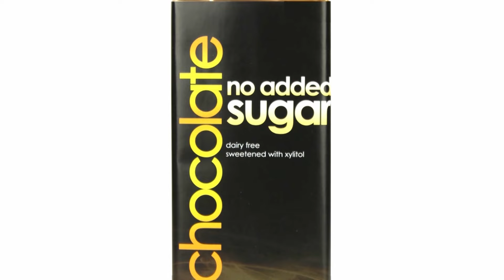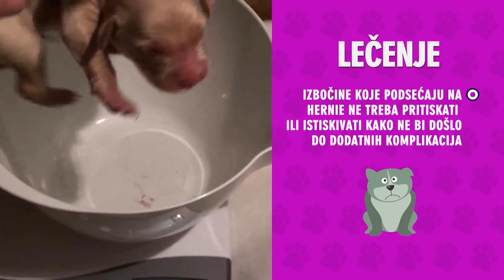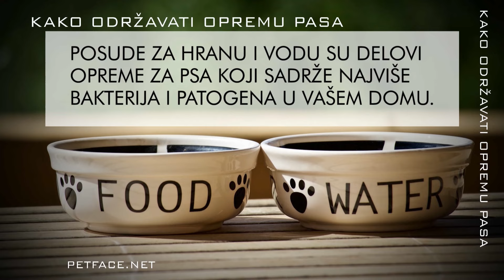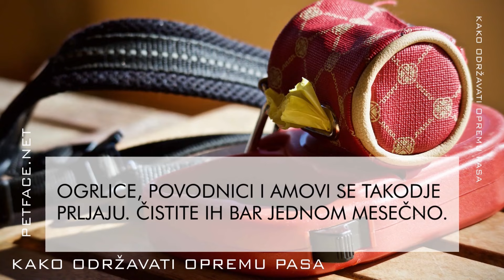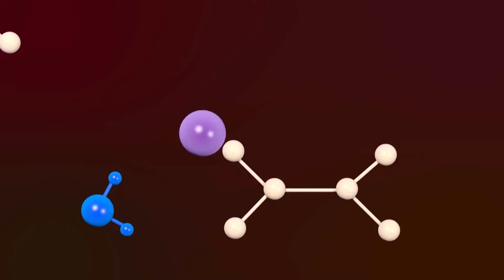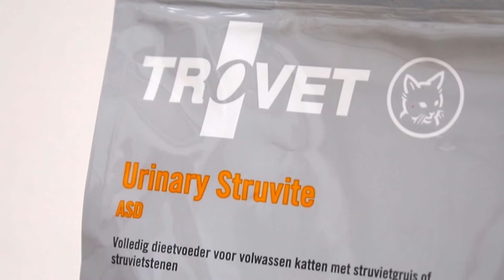Klinika Vet - Epizoda 417